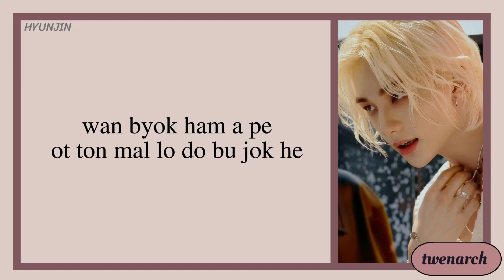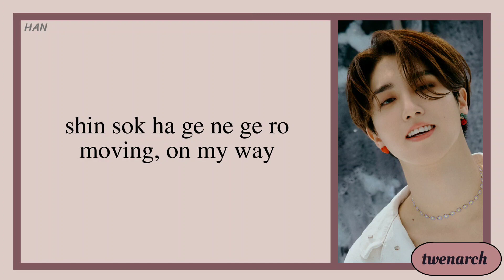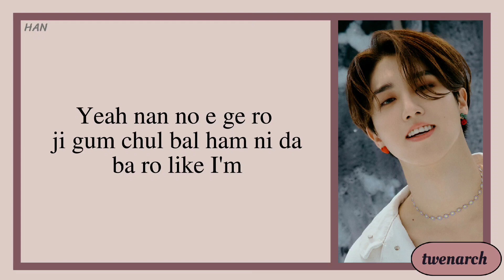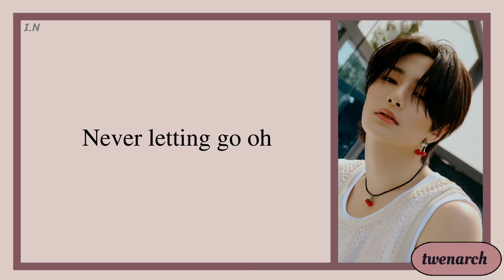Stray Kids (스트레이 키즈) - CASE 143 (Karaoke)